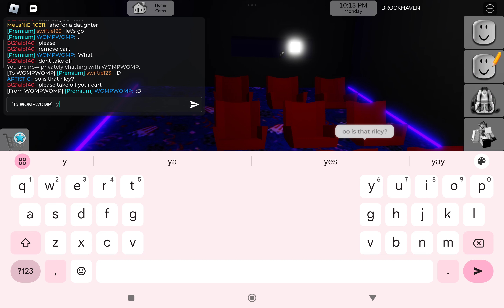our family story